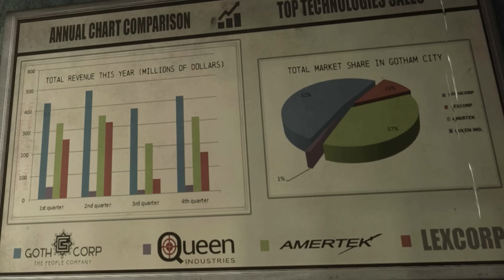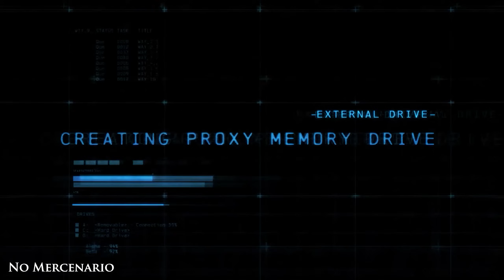Mr. Freeze Historia y Curiosidades | Batman Arkham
Un resumen a fondo de la historia de Victor Fries, también conocido como Mr. Freeze, en la saga Batman Arkham, abordando eventos como la hibernación de Nora Fries, su paso por Arkham City junto a otros villanos, o su final definitivo en Arkham Knight. También menciono algunas curiosidades del personaje en Arkham Origins y sobre su evolución en medio de los juegos.

Capítulos:
00:00 Transformación
05:13 Paso por Arkham Asylum
06:28 Problemas en Arkham City
09:15 Consecuencias de Gotham
10:55 Curiosidades

¡No te pierdas de más videos sobre el Arkhamverse!